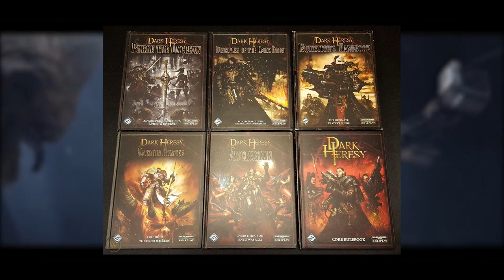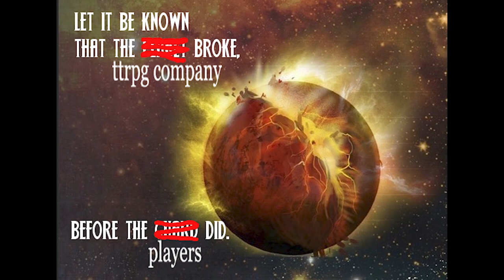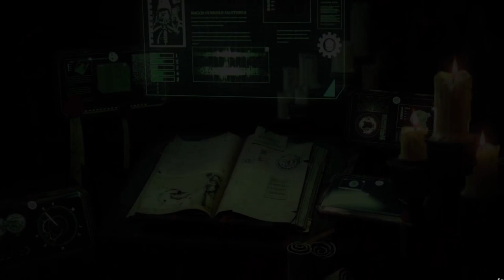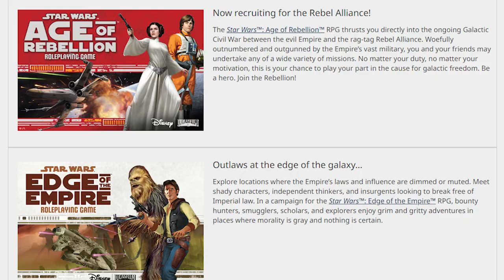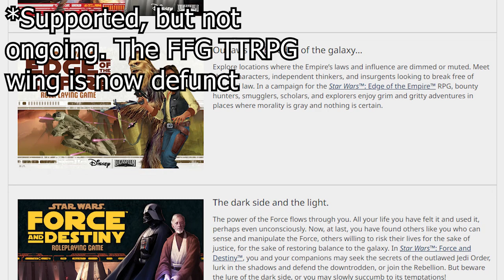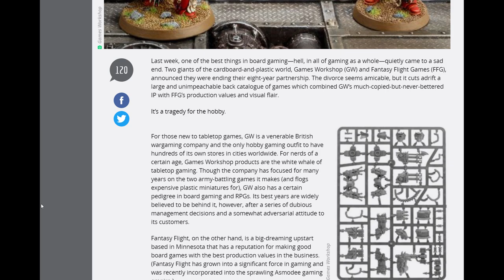Why Rogue Trader Died (As Well As The Rest of Warhammer 40k Roleplaying!)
Why did they stop making Rogue Trader, Dark Heresy, Only War, Death Watch and Black Crusade? What killed Warhammer 40k Roleplaying? The answer is about what Warhammer 40000 fans are used to by now:

Games Workshop ruined everything.